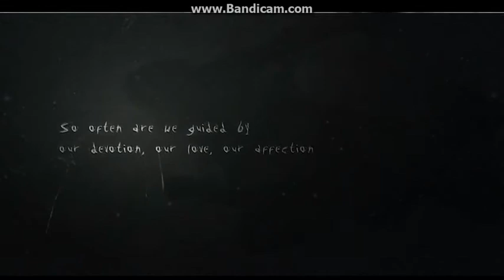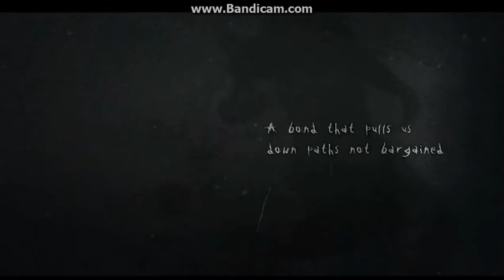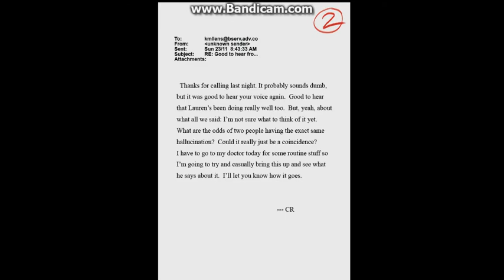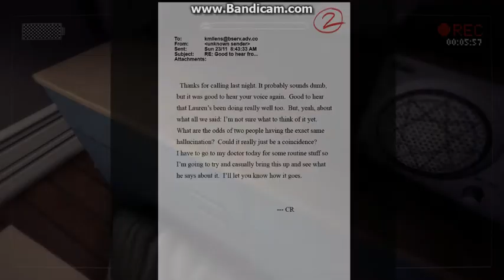Slender Man Arrival - Part 1/ playthrought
I love Slender games but im not scared but the thing that scare me is jumpscares! thoose f***ing jumpscares! hope you enjoy!